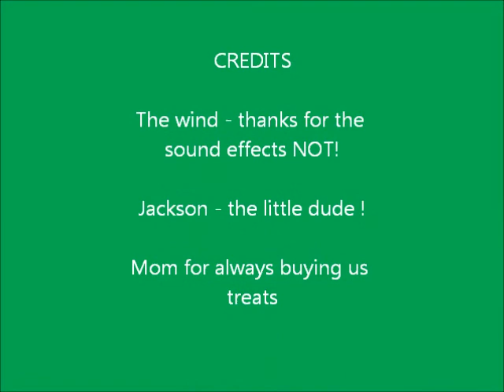Jackson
little dog - big bone